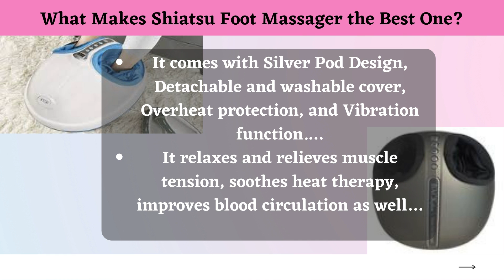Shiatsu Foot Massager| Online Shiatsu Foot Massager| Affordable Foot Massager Online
Redfern Enterprises offers the best-in-class Shiatsu foot massager online. It will take your foot massaging experience to the next level. Buy the best quality product at an affordable price.